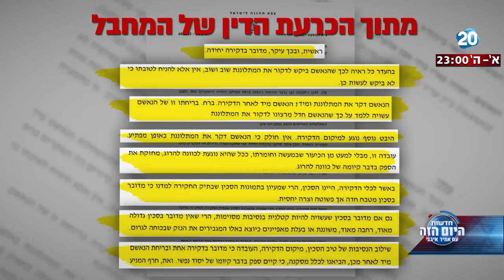היום הזה - מחבל זוכה מאשמת רצח - "בגלל איכות הסכין"